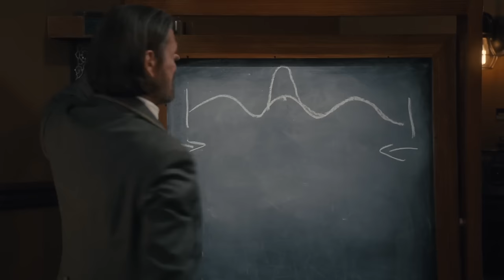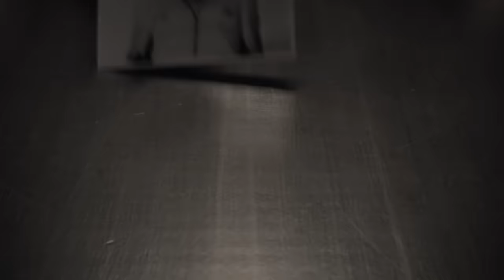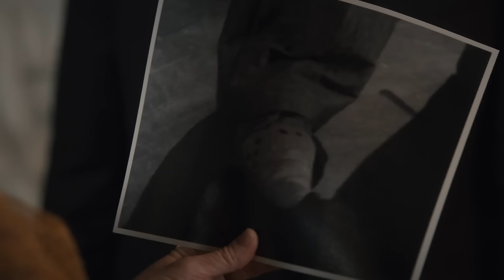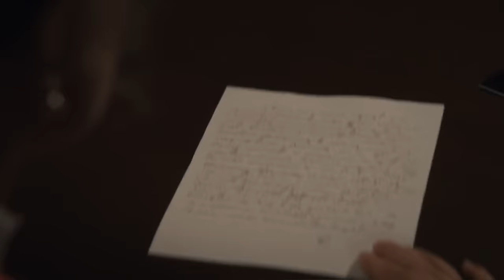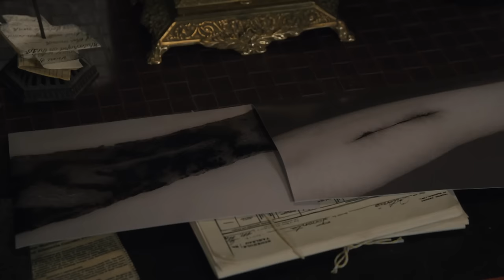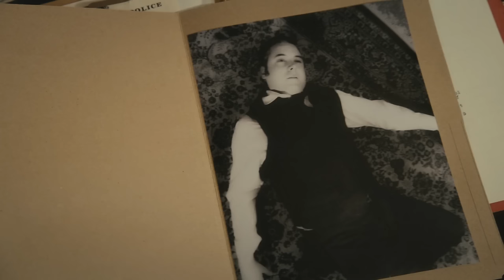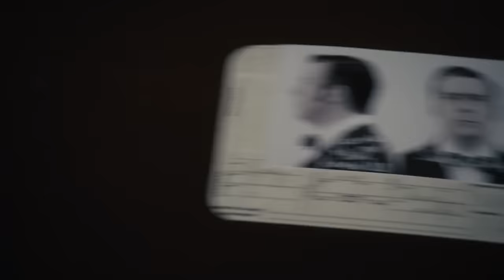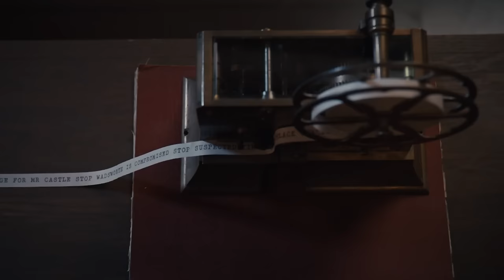Murdoch Mysteries 2024 | Best of Season 16 | Murdoch and the Sonic Boom - Full Best Episodes